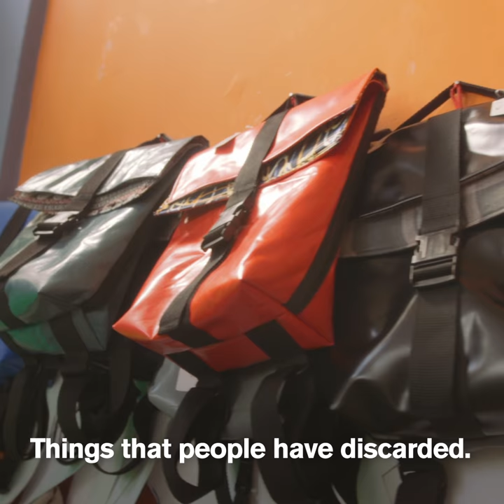Fariba's a refugee designer-maker taking business into her own hands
Designer-maker Fariba creates beautiful bags and jewellery - now she's using her skills to start a business, read her story